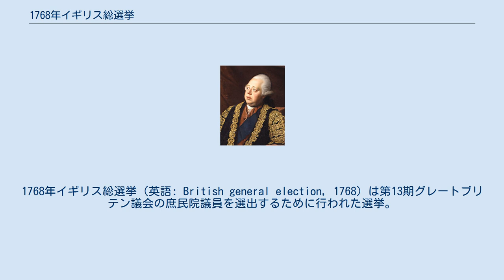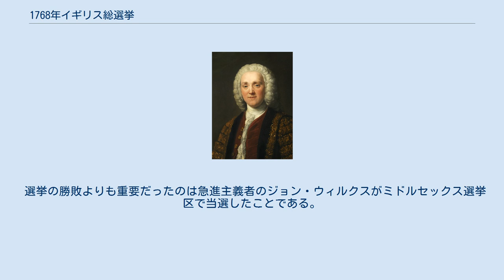1768年イギリス総選挙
フレデリック・ノース
1768年イギリス総選挙（英語: British general election, 1768）は第13期グレートブリテン議会の庶民院議員を選出するために行われた選挙。
 1768年の総選挙では各党の首脳部とも代替わりしていた。
それまでの政治を主導したビュート伯爵、チャタム伯爵、ニューカッスル公爵がそろって政界引退したためであった。
その結果、内閣の中心人物は第一大蔵卿のグラフトン公爵（貴族院議員）と庶民院を主導したノース卿となった。
 選挙は政争が停滞している最中に行われた。
野党のロッキンガム派ホイッグ党とグレンヴィル派はいずれも由来とする元首相の在任中（グレンヴィルは1763年-1765年、ロッキンガムは1765年-1766年）に結成され、それから2年も経過した1768年選挙ではすでに実質的な政策論争に欠いていた。
 選挙の勝敗よりも重要だったのは急進主義者のジョン・ウィルクスがミドルセックス選挙区で当選したことである。
ウィルクスの当選は政治危機の引き金となり、イギリスにおける政治的急進主義の始まりにもなった。
 グレートブリテン議会が存在した全期間を通して、区割りが変更されることはなかった。
 総選挙は1768年3月16日から5月6日まで行われた。
この時代の選挙は全ての選挙区で同時に行われず、各バラや郡でバラバラに行われた（ハスティングも参照）。